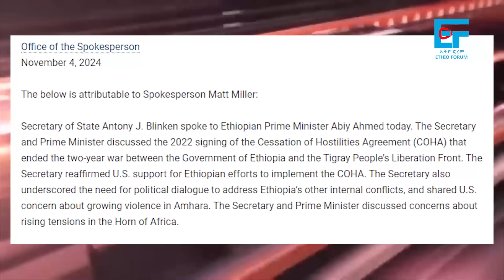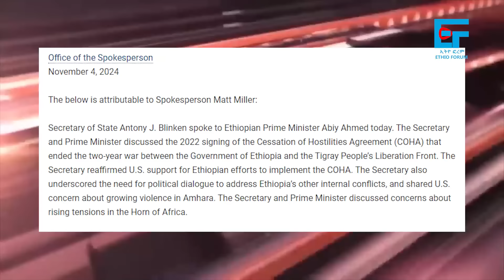የጠ/ሚኒስትሩ “ስድቦችና” ሽግግር፣ ሌ/ጀ ፃድቃን ስለኤርትራ እርቅ፣ በመርጫው ዋዜማ ለዐቢይ ከአሜሪካ፣ የቀይ ባህሩ ወደብ ዉል ተሰረዘ፣ የድሮን ጥቃቶች| EF